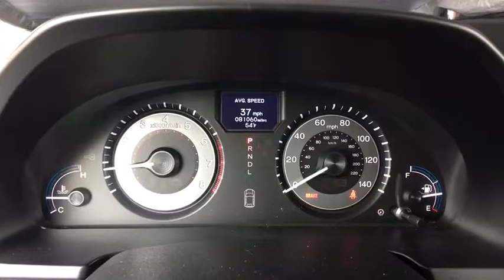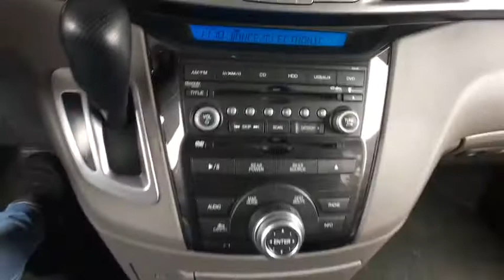2012 Honda Odyssey Denver, Aurora, Centennial, Parker, Highlands Ranch, CO 17936B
White Diamond Pearl Used 2012 Honda Odyssey available in Denver, Colorado at Mile High Acura. Servicing the Aurora, Centennial, Parker, Highlands Ranch, CO area.

Navigation System, Power moonroof, DVD-Audio & Entertainment system,, Electronic Stability Control, Front dual zone A/C, Heated door mirrors, Heated Front Bucket Seats, Leather Seat Trim, XM Radio.Awards:* 2012 KBB.com 10 Most Comfortable Cars Under $30,000 * 2012 KBB.com Best Resale Value Awards * 2012 KBB.com 10 Best Family Cars * 2012 KBB.com Brand Image Awards2016 Kelley Blue Book Brand Image Awards are based on the Brand Watch(tm) study from Kelley Blue Book Market Intelligence. Award calculated among non-luxury shoppers. Kelley Blue Book is a registered trademark of Kelley Blue Book Co., Inc.28/19 Highway/City MPG**Located in Denver CO, and also serving Aurora, Parker, Highlands Ranch, Castle Rock, Littleton, Lakewood, Englewood, Lone Tree, Boulder, Colorado Springs, Fort Collins, Centennial, and Golden. All prices include Dealer and Handling of $599.